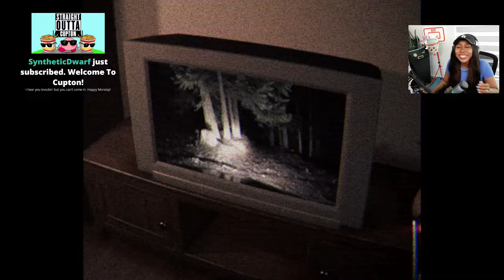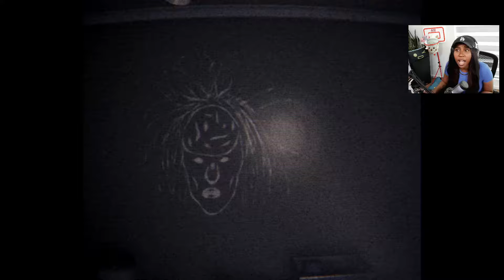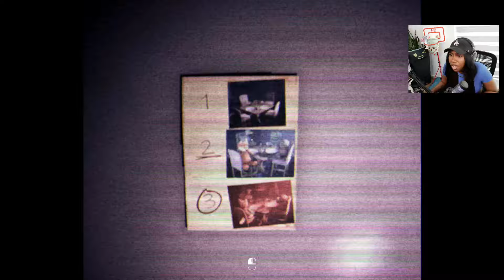03-18-2024 - Psalm 5:9-13 Gameplay - Cupahnoodle Twitch Vods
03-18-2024 - Psalm 5:9-13 Gameplay - Cupahnoodle Twitch Vods